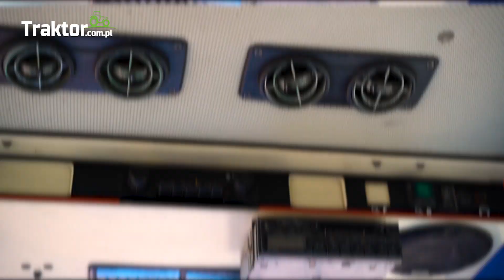ISEKI TA357 4X4 35KM KABINA I Traktor.com.pl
ISEKI TA357 4X4 35KM KABINA

Japoński ciągnik Iseki TA357 z napędem 4x4 o mocy 35 KM.
ISEKI & Co., Ltd to trzeci pod względem wielkości producent maszyn rolniczych w Japonii. Firma zajmuje się produkcją maszyn wykorzystywanych do sadzenia i zbiorów oraz produkcję części zamiennych i komponentów. Od 1961 firma produkuje traktory, które bardzo szybko zdobyły uznanie nie tylko w Japonii o czym może świadczyć fakt że ciągniki ISEKI & Co., Ltd, były i są sprzedawane na całym świecie pod różnymi nazwami min: AGCO, Bolens, Massey Ferguson i White. Kilka modeli, które były sprzedawane w Japonii zostały wyprodukowane przez zakłady Włoskie Landini czy francuskiego Massey Ferguson.

Dane techniczne:
- Stan: Używany
- Silnik: 4 cylindrowy diesel chłodzony cieczą
- Moc: silnika 35 KM
- Napęd: 4x4 4WD
- PTO 4: prędkości
- Tylny TUZ: 3 - punktowy
- Hydrauliczne poziomowanie tylnego zawieszenia: TAK
- Rewers: TAK
- Skrzynia biegów: Manualna
- Ilość biegów przód / tył: 16 / 16
- Wspomaganie kierownicy: TAK
- Dzielone hamulce: TAK
- Blokada mechanizmu różnicowego: TAK
- Długość / szerokość / wysokość do kierownicy: 320 / 162 / 152 (kabina 235) cm
- Rozstaw osi: 192 cm
- Rodzaj opon: Rolnicze
- Rozmiar opon przód / tył: 8-18 / 13,6-26
- Waga: + 1000 KG
- Kolor: Niebieski
- Zaczep do przyczepy: TAK
- Rok produkcji: 1993
- Przebieg: 2126 Mth
- Dodatkowe: Radio

Zadzwoń i porozmawiaj ze specjalistą, który chętnie udzieli pomocy i przedstawi ofertę!

Punk stacjonarny:
Tajęcina 2KA, (koło Portu Lotniczego Jasionka-Rzeszów)
36-002 Trzebownisko.

Godziny otwarcia:
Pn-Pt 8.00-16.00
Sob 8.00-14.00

Firma TRAKTOR.COM.PL to największy w Polsce wschodniej importer japońskich mini ciągników, ciągników jednoosiowych, kosiarek, pługów, rębaków oraz ładowaczy czołowych. Od ponad 10 lat staramy się zapewnić naszym klientom najlepszy sprzęt niezbędny do pracy w polu, w przydomowych ogrodach czy winnicach. Sprzęt, który posiadamy w naszej ofercie, jest przygotowywany do pracy przed sprzedażą. W każdym urządzeniu wymieniamy płyny eksploatacyjne i przeprowadzamy gruntowny przegląd techniczny. TRAKTOR.COM.PL w swojej ofercie posiada maszyny i urządzenia najlepszych japońskich firm takich jak KUBOTA, ISEKI, YANMAR, HINOMOTO, HONDA, MITSUBISHI i inne.